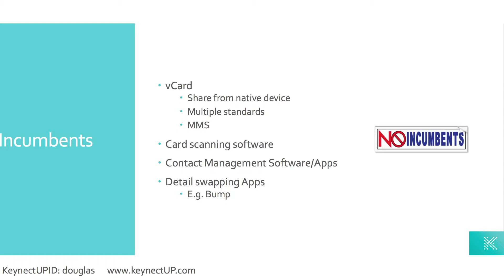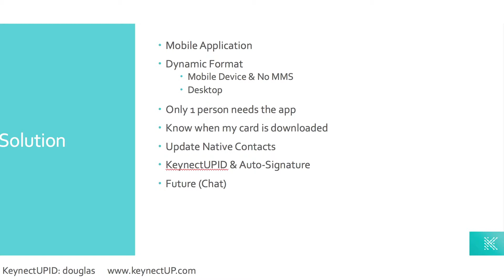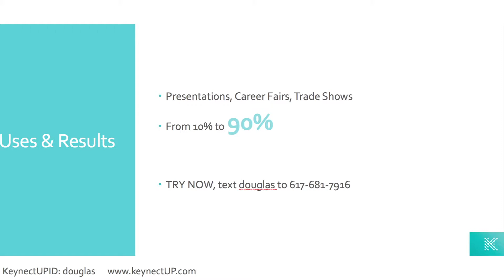BNT50 -- Keynect Up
Boston New Technology Meetup Group's February Product Showcase: Keynect Up Demo